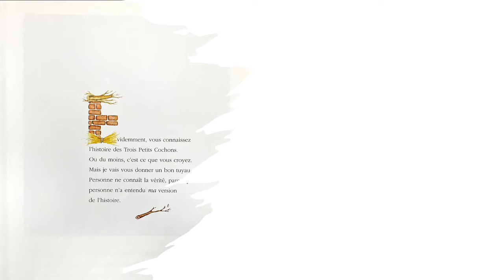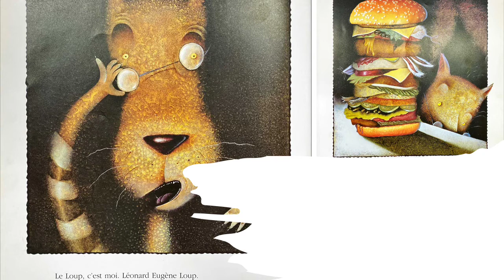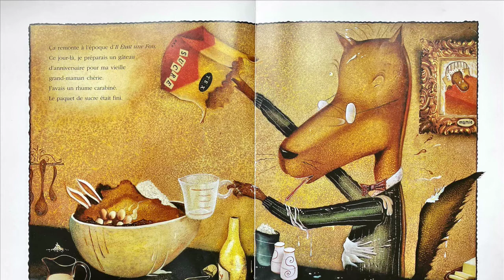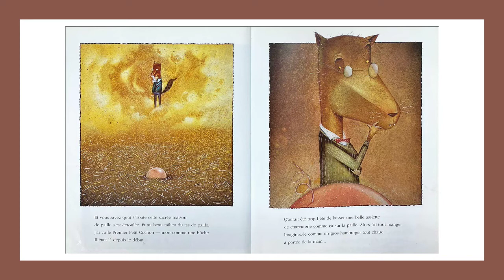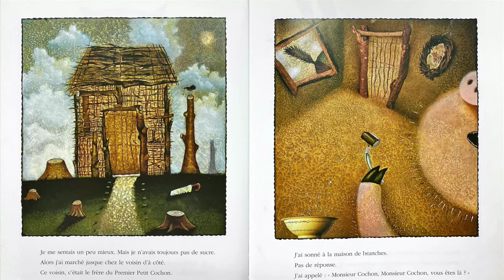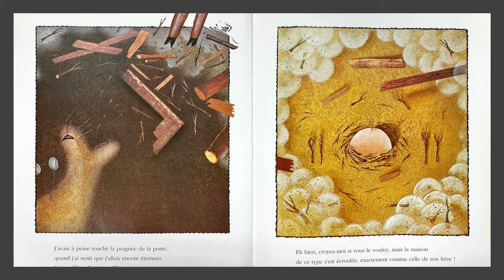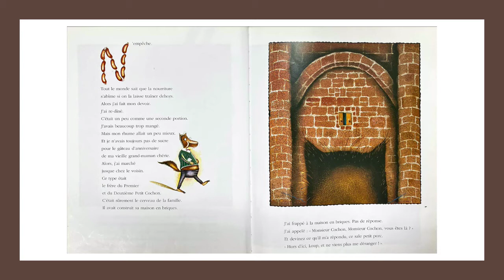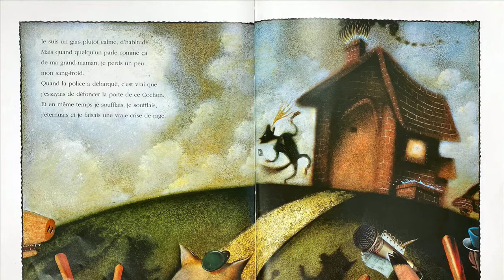La vérité sur l'affaire des trois petits cochons - Album jeunesse à partir de 6 ans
Narré par : Morgane